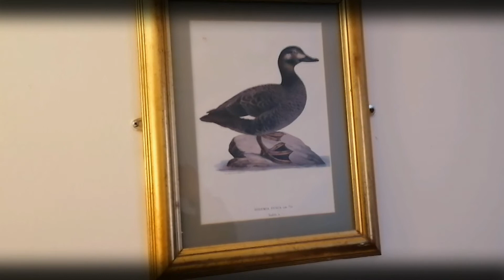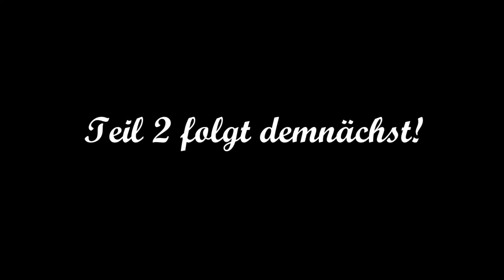Auf in die Highlands | Highland Vlog Teil 1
Hallo hier ist Ritter vanBier und hier erzähle ich euch von meiner Abenteuerlichen Reise durch die Schottischen Highlands auf welcher ich auf interessante Orte gestoßen bin und allerlei über die Geschichte besagter orte herausfand, da ich euch diese dinge natürlich nicht vorenthalten will, habe ich meine reise in 3 Teilen einmal Dokumentiert und wünsche euch viel Spaß!

Falls ihr selber einmal den West Highland Way Beschreiten wollt:
 Reiseblog WHW, Etappen und unterkünfte

Reiseführer WHW
shorturl.at/rvAB8

~~Musik~~
Aleksander Nakarada: Gjallar
                                        Behind the Sword
                                        Townsong